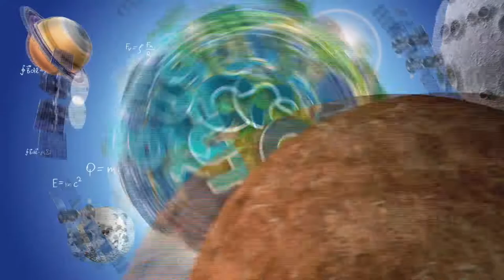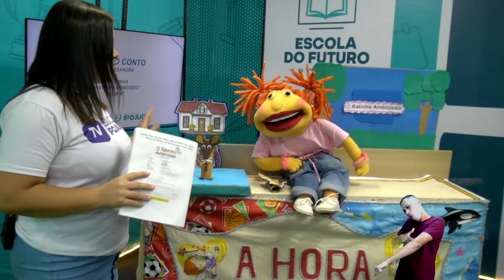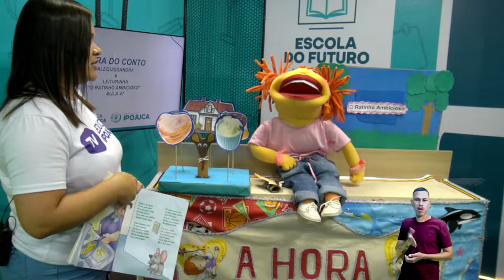A HORA DO CONTO - O RATINHO AMBICIOSO - AULA Nº047